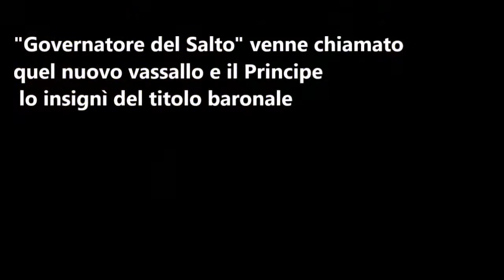LA BESTIA DEL FONNU, il castello